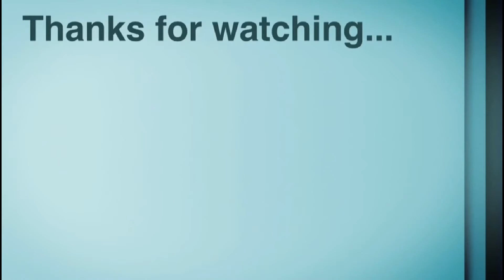KOPI DANGDUT - MUSIK ANGKLUNG (PENGAMEN MALIOBORO JOGJA)